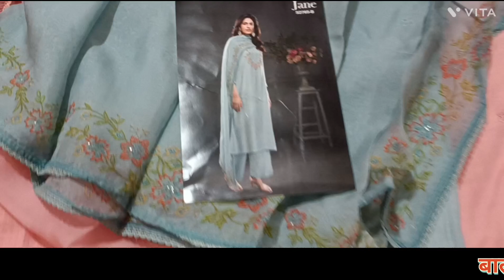GANGA BRAND PARTYWEAR COLLECTION‼️@BalajiClothHouseHisar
fancy dress
jamaa printed suit
fancy ladies suits
office suits for ladies
thaan wale suit@papalsangwan
cotton suit
@LShokeen Films   @DAHIYA FILMS    @Papal Rapria sangwan    @Dude Perfect  @HARYANVI FOLK  @Rakhi Lohchab Vlogs   @Delhi Ncr@LalitShokeenFilms  @ParmishVermaFilms
@Aamchi Mumbai
लुधियाना होलसेल मार्केट लेडीज
hisar market s#gangauit
अलवर लेडीज सूट
ऑल ओवर सूट
wholesales fancy dress
Rohtak wholesale market
Delhi suits@kadyancollection
Surat Fancy dress
surat factory
surat textile
surat suit wholesale
chandani chowk wholesale market
delhi wholesale suit market
ludhiana wholesale market
ludhiana ladies suit wholesale
Tejoo suits
Maslin Suits
crepe suit
Party wear crepe suit
Party wear Maslin Suits
party wear girlish Punjabi suit
party wear cotton fabric